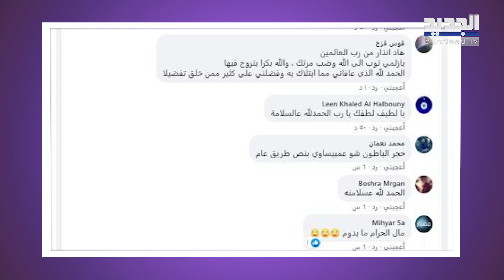أول ظهور لـ وائل رمضان زوج سلاف فواخرجي بعد تعرضه لحادث خطير! حقائق صادمة تكشف "فبركه ليغادر سوريا"!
شاهدوا أول ظهور للفنان وائل رمضان زوج الممثلة السورية سلاف فواخرجي بعد تعرضه لحادث خطير كاد يودي بحياته! وحقائق صادمة تكشف إلى العلن "فبرك الحادث ليغادر سوريا"!